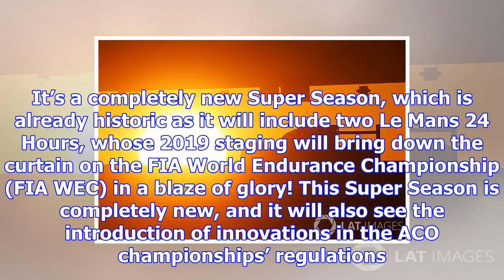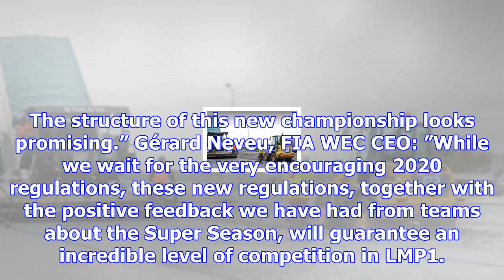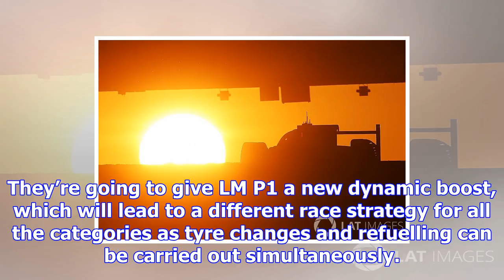2018-2019, an innovative season in more ways than one!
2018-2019, an innovative season in more ways than one!
The 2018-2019 season will soon be launched. It’s a completely new Super Season, which is already his...